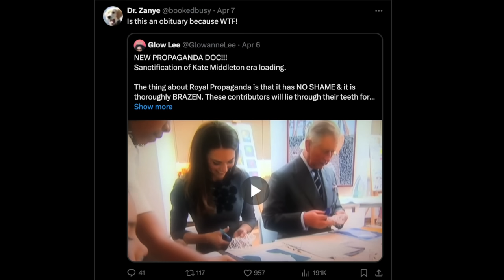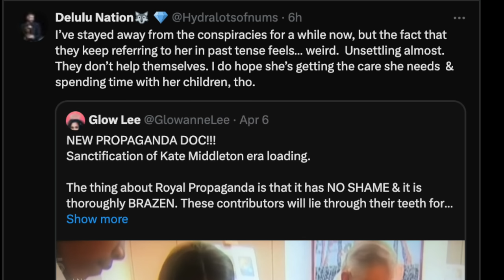KATE MIDDLETON DEAD RUMOURS SWIRL, NEW OBITUARY LIKE DOC RELEASED WHY??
VLADS INSTAGRAM : @vladpocol@vladpocol